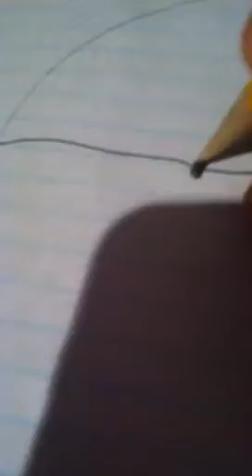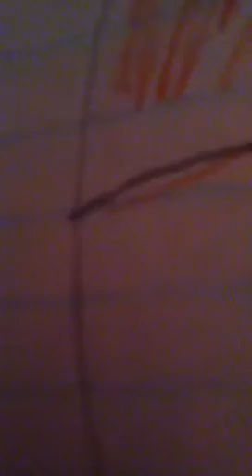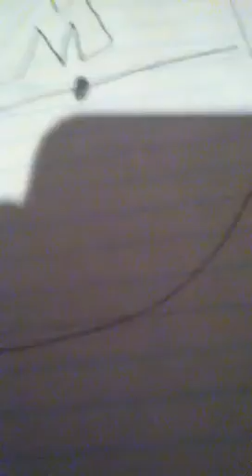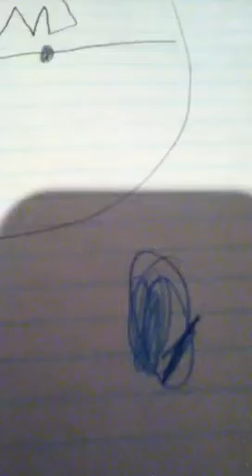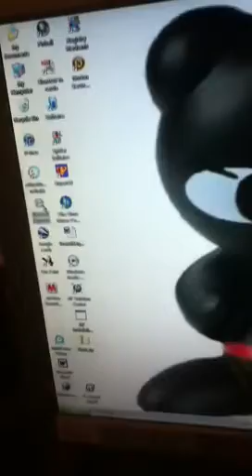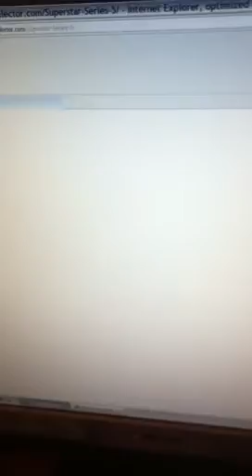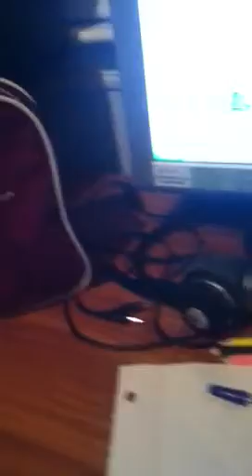How to draw...WHAT?!?!?